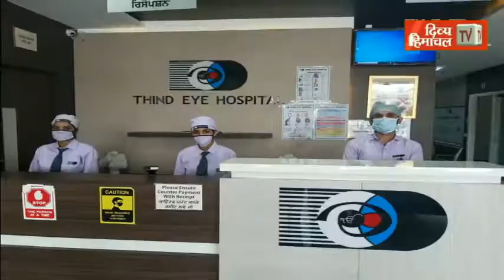चंबा में बढ़ती महंगाई के विरोध में सरकार के खिलाफ विरोध प्रदर्शन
divyahimachaltv
dhtv,tvnews
local news
divyahimachalgoodmorning
khabre ftafat
divyahimachalgoodafternoon